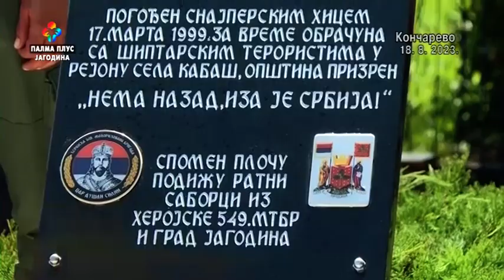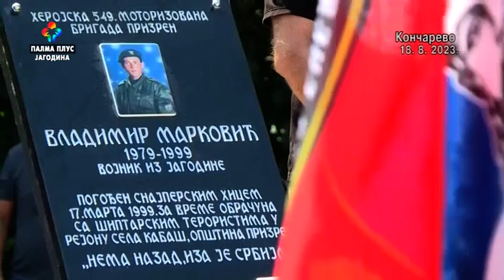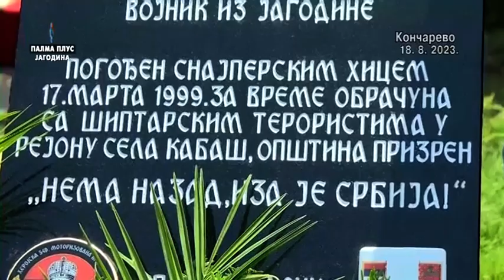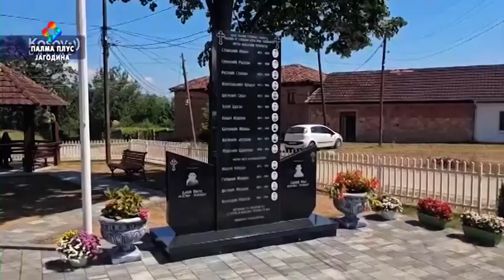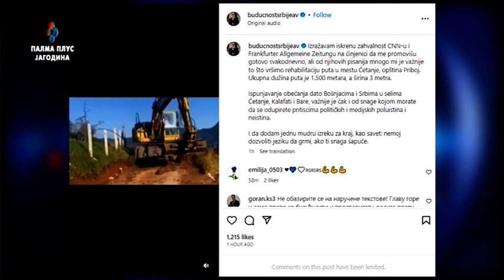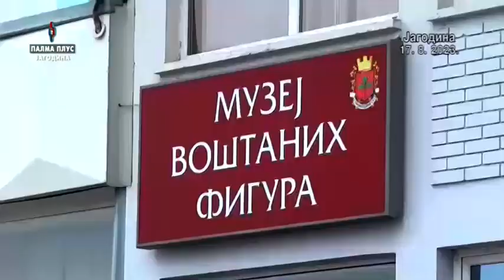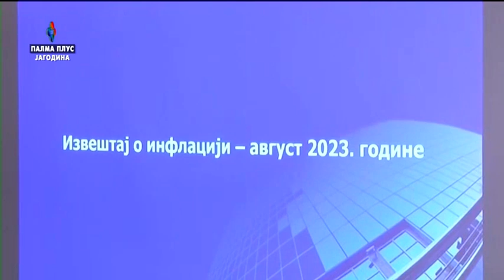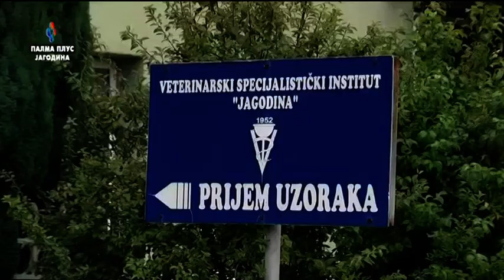COGITO ERGO - 18. 8. 2023.